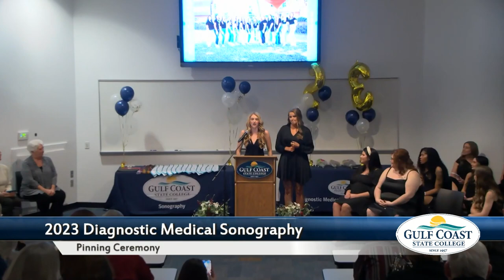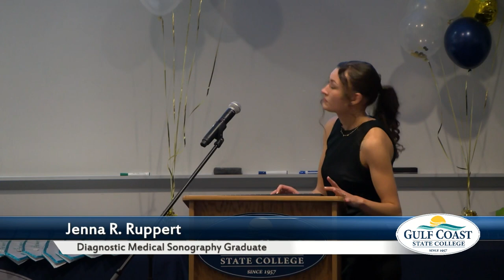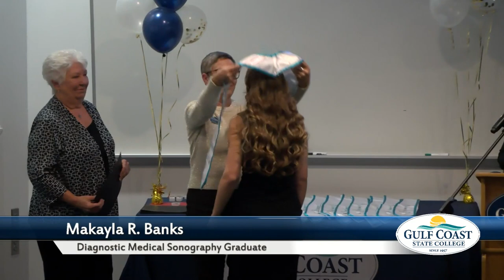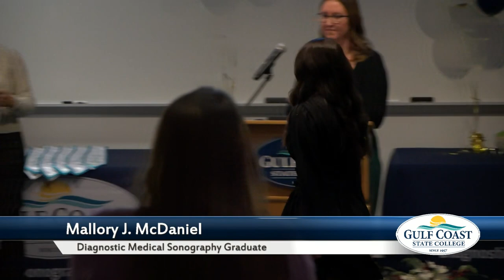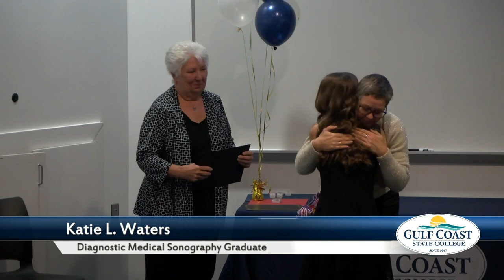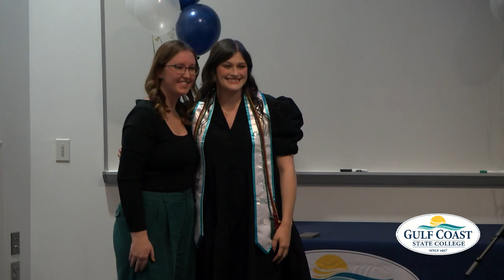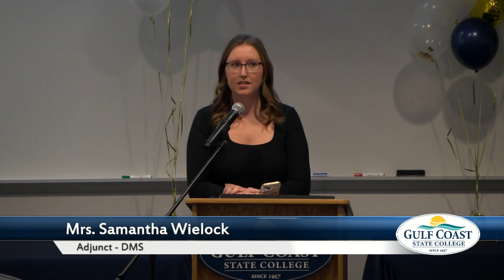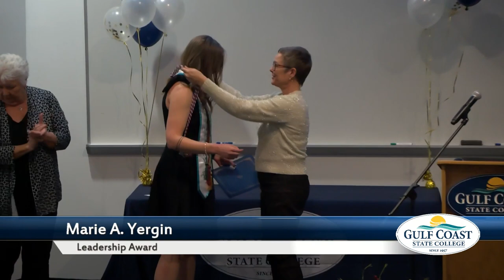Gulf Coast State College - Diagnostic Medical Sonography Pinning Ceremony Fall 2023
Gulf Coast State College - Diagnostic Medical Sonography Pinning Ceremony for Fall 2023 took place on December 11th, 2023 in the Sarzin Lecture Hall on the campus of GCSC.

DMS Pinning 12 11 23 YT